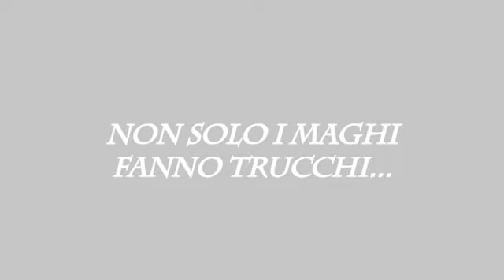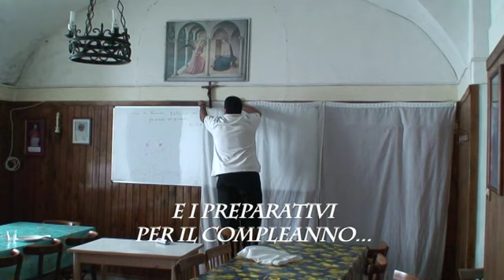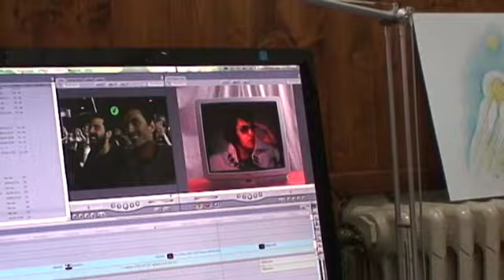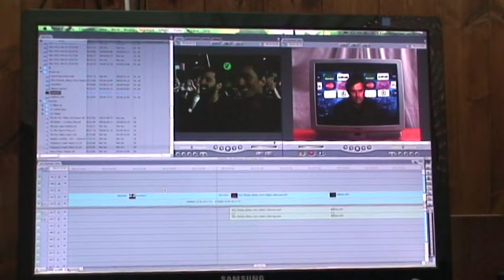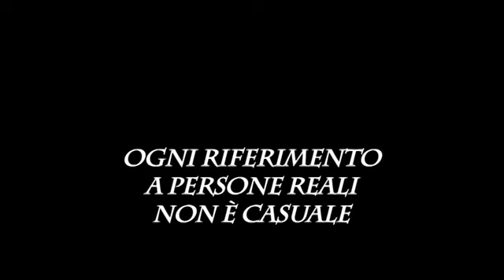Backstage al filmato "Il Principe e il Povero"